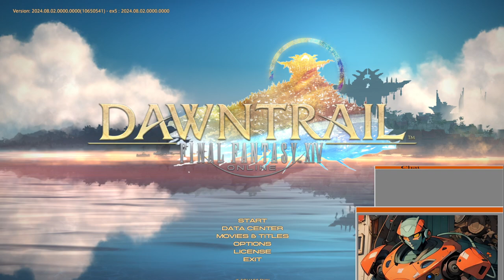Dawntrail MSQ - Level 95 Lay of Brotherhood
Stream VoD of FFXIV MSQ - Lay of Brotherhood to Dungeon 3